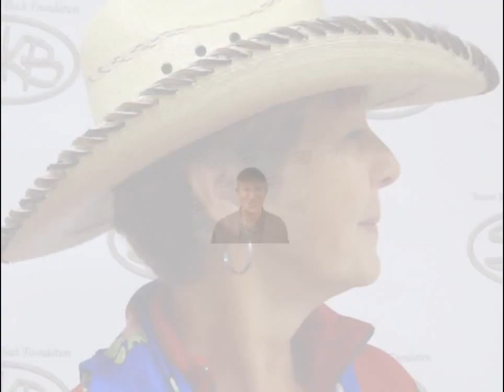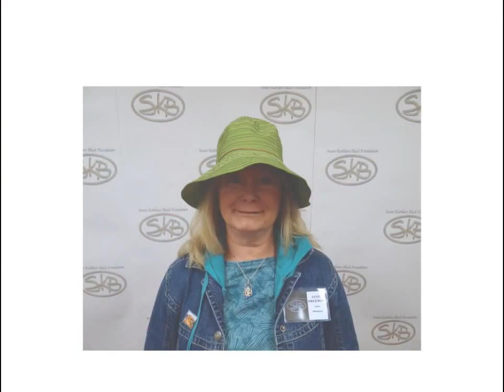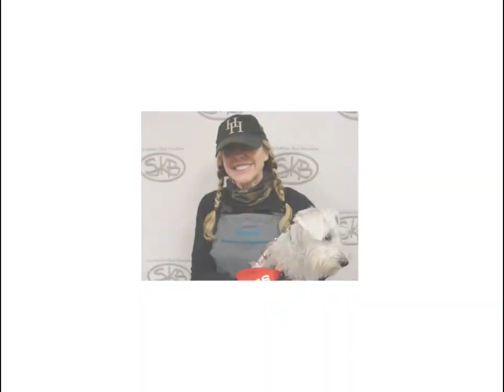SKB Painter's Hats 2013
The correct Artist Hat... especially for Plein Air Painters... has become a very important feature of the SKB Workshop in Dubois, Wyoming. Every year the artists who attend the SKB Workshop arrive wearing all manner of hats. And beginning in 2013 we’ve begun to document the tremendous variety seen in this unique artistic fashion… some of which is clearly… just for fun!